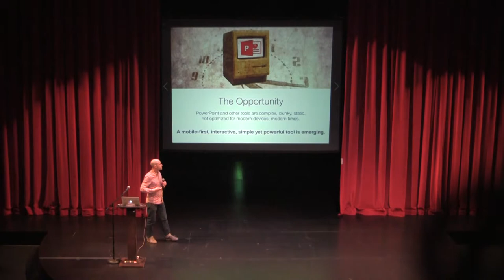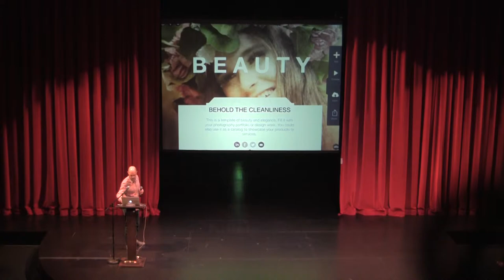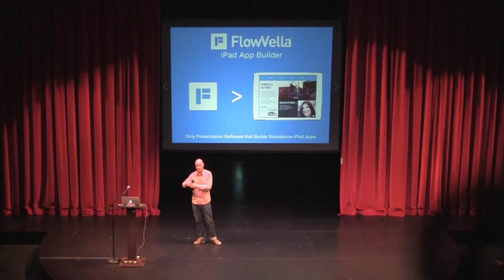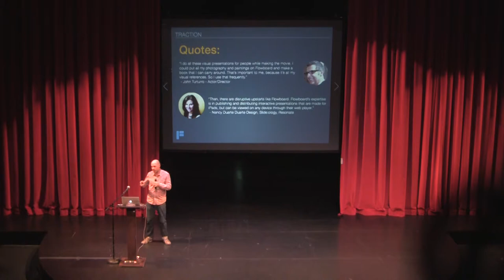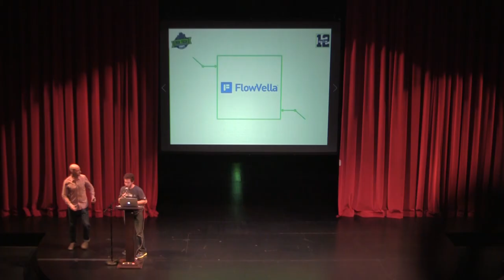Flowvella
Flowvella presented by Brent Brookler at New Tech Seattle on January 20th, 2015.